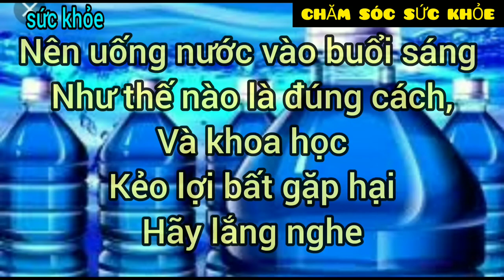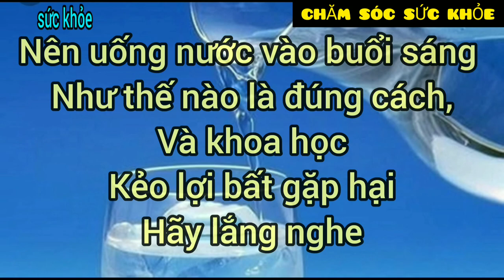Uống nước vào buổi sáng như thế nào là tốt cho sức khỏe, Mọi người hãy lắng nghe những nhà khoa học.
Uống nước vào buổi sáng như thế nào là tốt cho sức khỏe, Mọi người hãy lắng nghe những nhà chuyên môn,